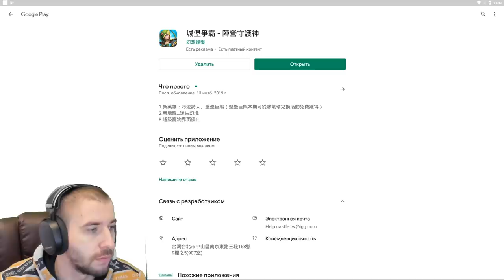ОБЗОР ОБНОВЛЕНИЯ \ НОВЫЕ ПЛЮШКИ \ ПРОКАЧКА 14 СКИЛА \ НОВЫЕ ГЕРОИ \ БИТВА ЗАМКОВ \ CASTLE CLASH